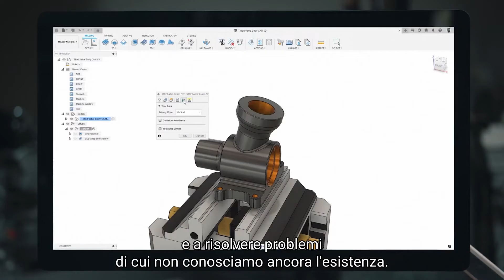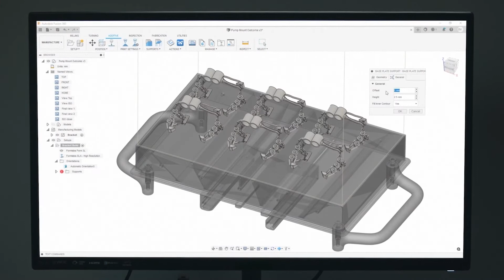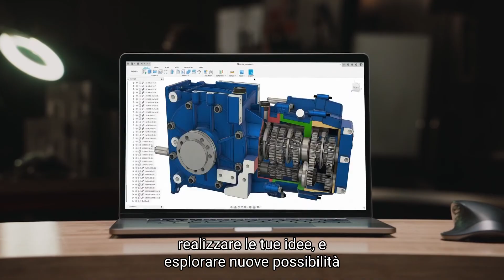Che cos'è Fusion 360?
Fusion 360 è una piattaforma software di modellazione 3D, CAD, CAM, CAE e PCB basata sul cloud per la progettazione e la realizzazione di prodotti.

- Progetta e ingegnerizza i prodotti ottimizzandone l'estetica, la forma, l'adattamento e la funzione.

- Gli strumenti di simulazione e progettazione generativa consentono di ridurre l'impatto delle modifiche progettuali, ingegneristiche e PCB, garantendo la fattibilità dei progetti.

- Modifica direttamente le lavorazioni esistenti o modella gli impianti con l'unico strumento software CAD/CAM realmente integrato.